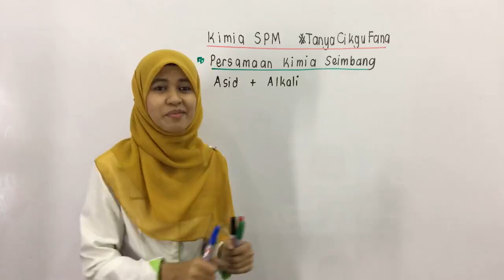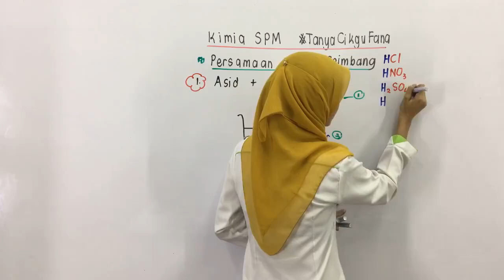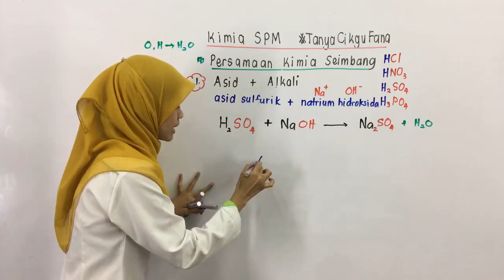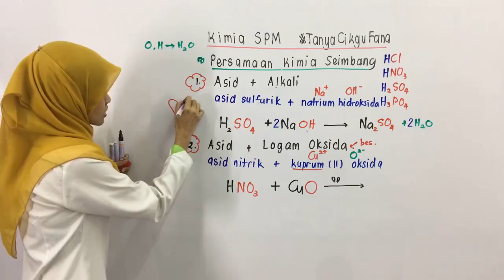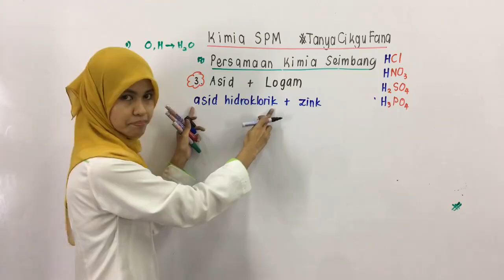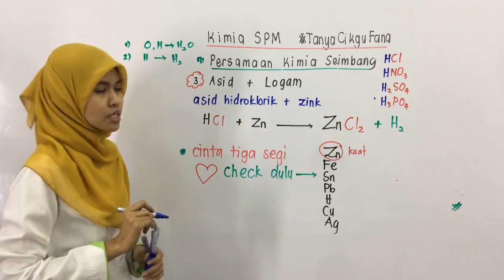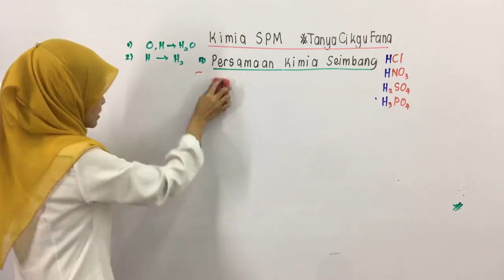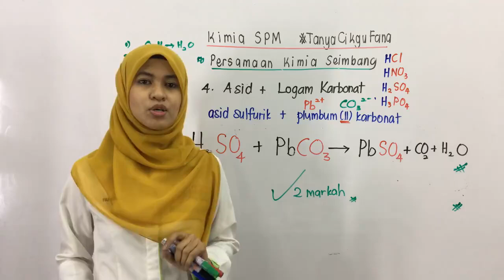PTTI KIMIA SPM : Teknik Menulis Persamaan Kimia